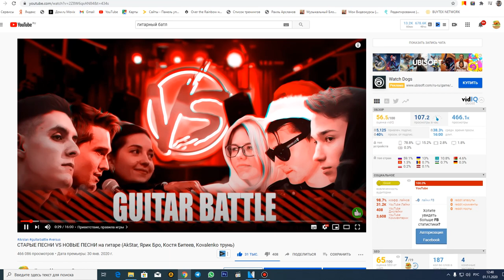НОВЫЕ ПЕСНИ vs СТАРЫЕ ПЕСНИ НА ГИТАРЕ 2 (Роман Конограй и Хижина Музыканта)